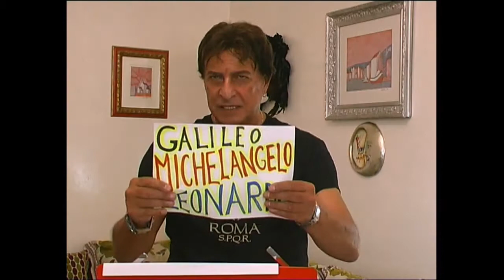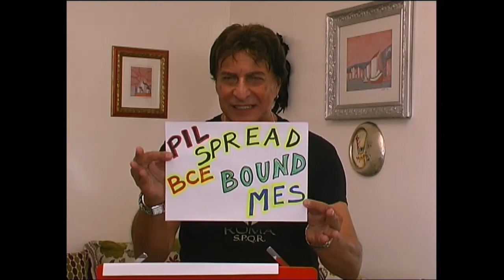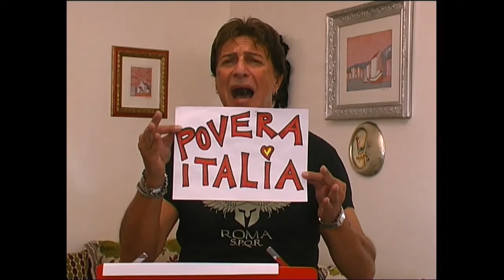AMARA TERRA MIA Vers. con Rap...